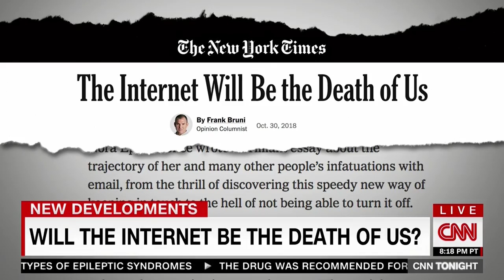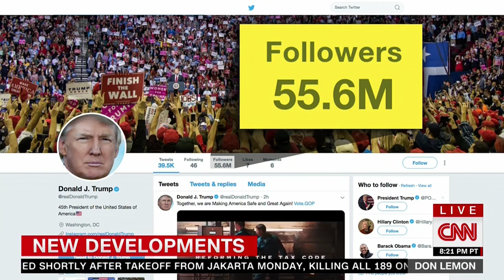CNN segment about internet tribalism and fake news 11/1/2018